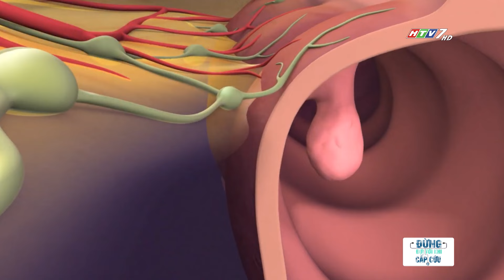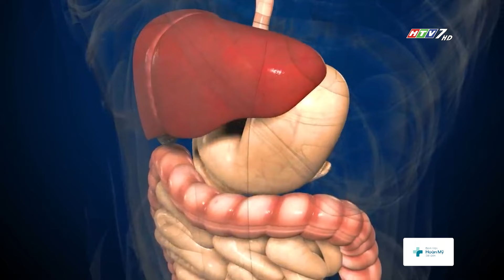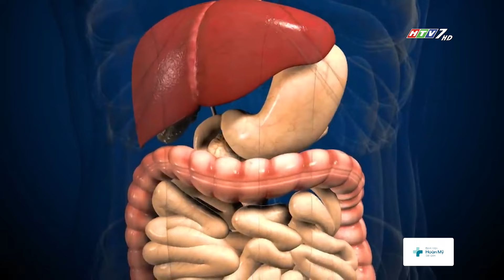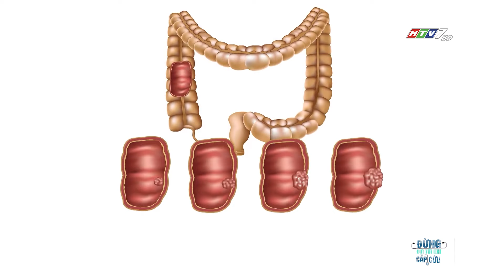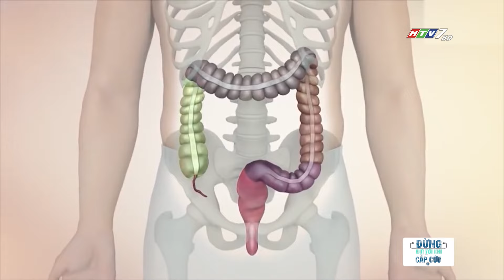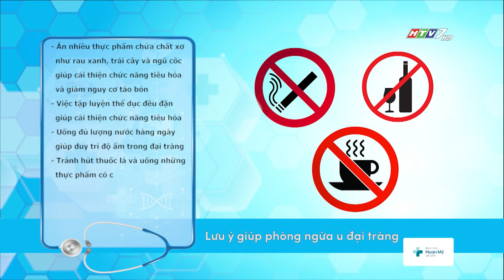[ HTV7 ] TẮC RUỘT DO U ĐẠI TRÀNG | Đừng đợi tới khi cấp cứu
U đại tràng là một trong những nguyên nhân chủ yếu gây tắc ruột, do bị khối u chèn ép. Theo thống kê cho thấy có khoảng 40% người bệnh u đại tràng nhập viện do tắc ruột. Tình trạng này có thể đe dọa đến tính mạng của người bệnh nếu không được phát hiện sớm và xử trí kịp thời. Việc phát hiện SỚM tình trạng tắc ruột sẽ giúp cho QUÁ TRÌNH CẤP CỨU VÀ ĐIỀU TRỊ ĐẠT HIỆU QUẢ, tránh diễn tiến thành các biến chứng nguy hiểm.
❓❓ Cần nhận biết các triệu chứng và nguyên nhân bị tắc ruột do u đại tràng? Các xét nghiệm cần thực hiện giúp chẩn đoán tắc ruột? Các phương pháp điều trị tối ưu? Cách phòng ngừa và chăm sóc dinh dưỡng đồi với người bệnh tắc ruột?
👨‍⚕️ Những thông tin hữu ích về “TẮC RUỘT DO U ĐẠI TRÀNG” sẽ được BS.CKII Nguyễn Thanh Thoại, Khoa Tiêu hóa, bệnh viện Hoàn Mỹ Sài Gòn chia sẻ thông qua chương trình ĐỪNG ĐỢI TỚI KHI CẤP CỨU được phát sóng vào lúc 6:15 AM, Thứ Ba 13/08/2024, trên kênh HTV7.
🚨 “Đừng đợi tới khi cấp cứu”, mong được làm một tiếng chuông báo động, một hồi còi cấp cứu cảnh báo mọi người hãy bảo vệ sức khỏe của mình trước khi quá muộn. Bệnh viện Hoàn Mỹ Sài Gòn chung tay cùng cộng đồng đẩy lùi bệnh tật hướng đến phát triển văn hóa chăm sóc sức khỏe, nâng cao sức khỏe và hạnh phúc cho người dân Việt Nam.

BỆNH VIỆN HOÀN MỸ SÀI GÒN
60-60A (Số mới 295) Phan Xích Long, P.1, Q.Phú Nhuận, TP.HCM
Nhấn “Đăng ký” để theo dõi các video mới nhất về sức khỏe tại:
Chat với chúng tôi: m.me/HoanMySaiGon